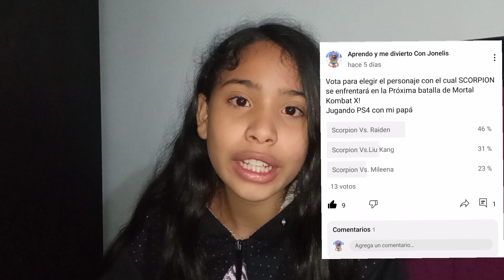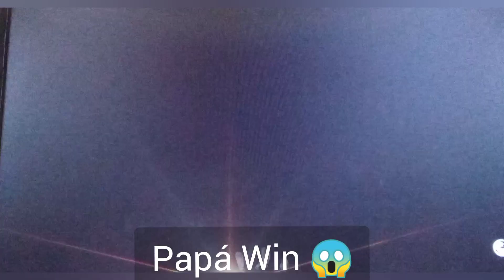Jugamos🔥 Mortal Kombat - Scorpion Vs Raiden ( Mi papá y Yo) Siendo Gamers de bajo presupuesto 😅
🔥Mortal Kombat XL - Scorpion Vs Raiden ( Mi papá y Yo) Siendo Gamers de bajo presupuesto 😅
Hice una encuesta para saber quiénes debían enfrentarse y Ustedes eligieron con 13 maravillosos votos
Mira hasta el final para que sepas quién ganó